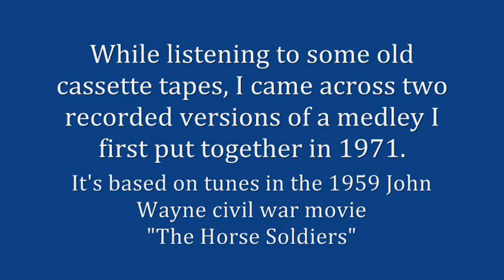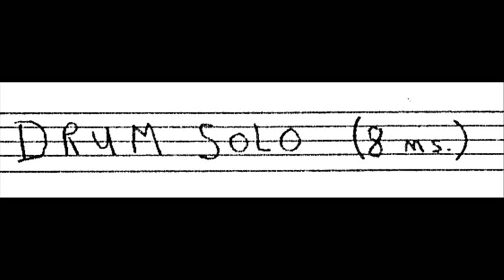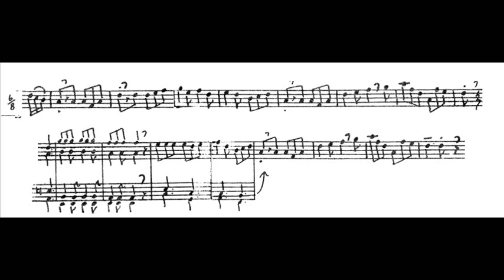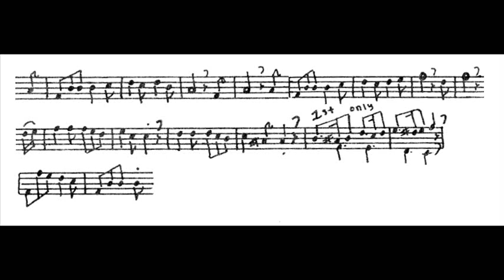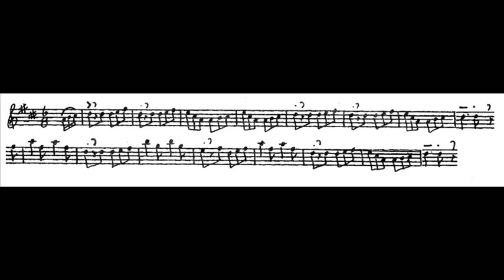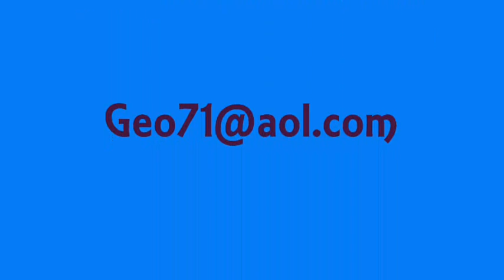1974 Chippewas & 1977 Bethpage Colonials playing Band 5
In 1971 I did a short medley for a group of us St. Benedict's members playing as the Bronx Mercenaries.  Later, in 1974 the Chippewas picked it up as a medley for parades.  The Chipps disbanded in late 1975 and I joined Bethpage.  I revised Band 5 in order to have a quick competition piece for the 1976 contest season.  So, here you have two versions of the same medley